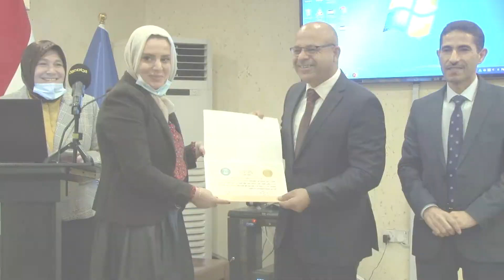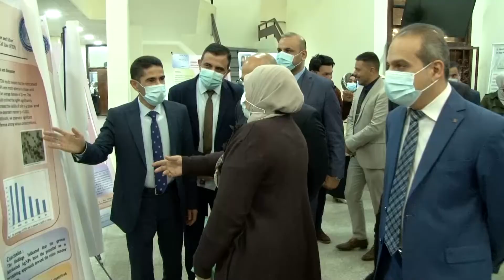افتتاح معرض البوسترات العلمية للابحاث وبراءات الاختراع في كلية العلوم